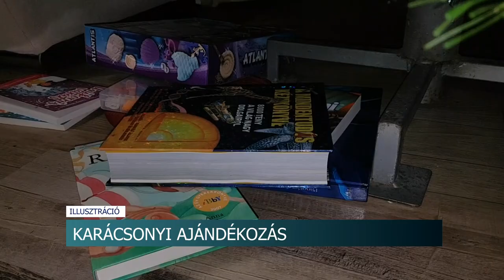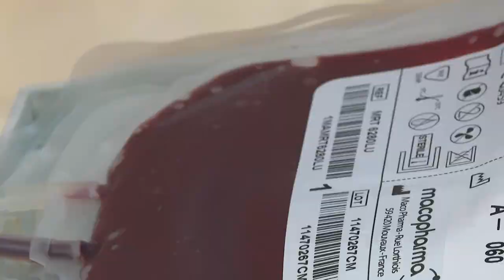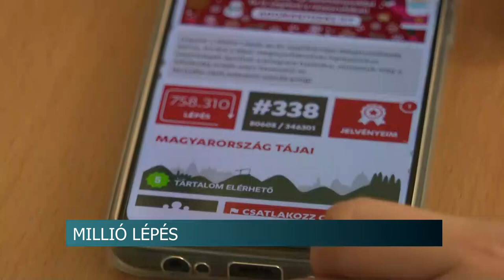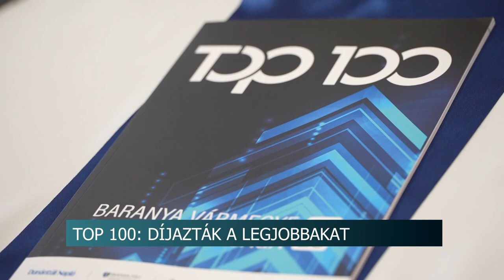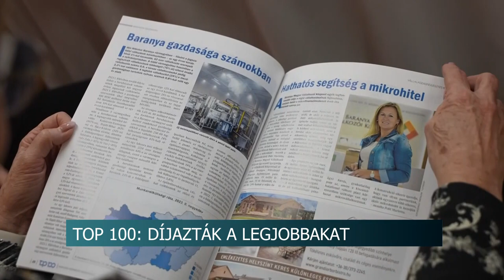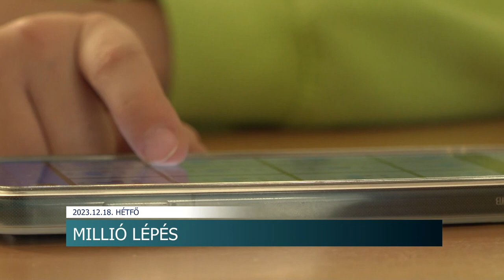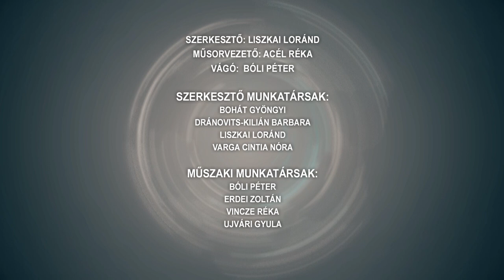Híradó - 2023.12.18.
Tartalom:
- Szeretet íze - Adventi program Tolnán
- Gyertyagyújtás, színes fellépések – így ünnepelték advent 3. vasárnapját Tamásiban
- Közösség - A Vándorló Szépkorúak Baráti Köre gyűlt össze az ünnepek alkalmából
- Millió Lépés az Iskolákért - Nyert a szekszárdi Baka István Általános Iskola
- Advent Szekszárdon
Regionális hírek:
- A legsikeresebb baranyai cégeket köszöntötték a helyi kamarában - Megtartották a TOP 100 rendezvényt Pécsen
- Élő majorság - 13 épület és építmény újult meg
- Csomagokhoz gyűjtenek élelmiszert az áruházakban - Adakozhatnak még a szeretetszolgálatnak Baranyában